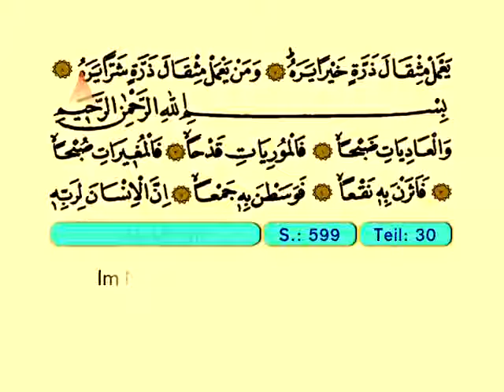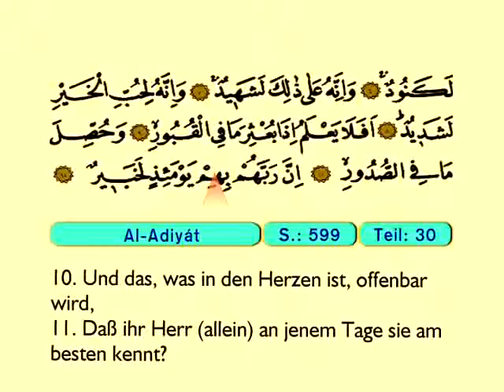Al Adiyat - Der Heilege Kur'an (Arabisch)